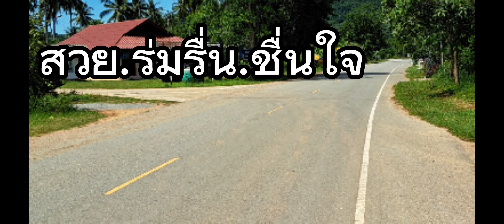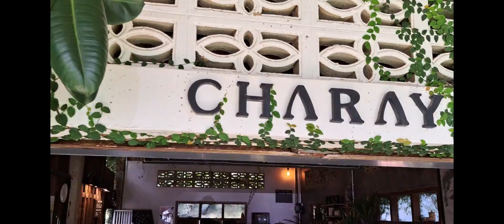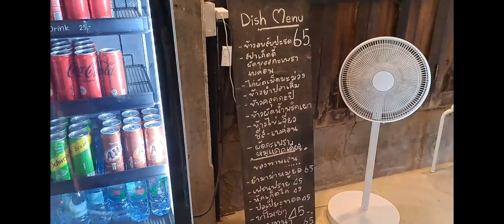Coffee.ChaAm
Charay Cafe'
ต.ไร่ใหม่พัฒนา
ชะอำ เพชรบุรี
Pisit tv